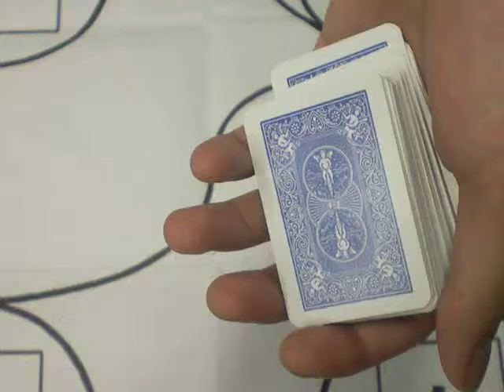スマートカー